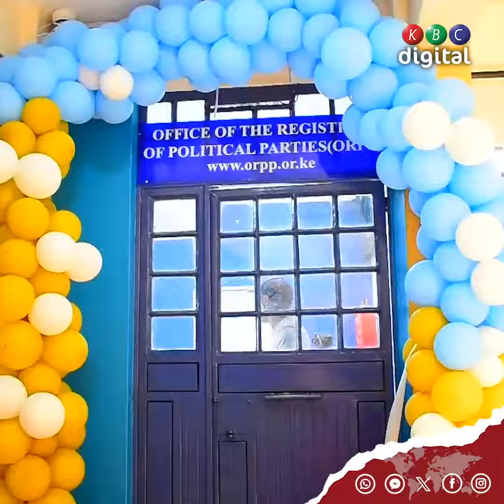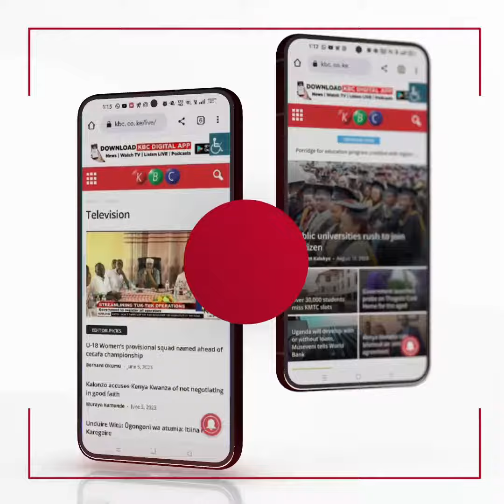Office of Registrar of Political Parties has opened its new offices in Nyahururu town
The event that was graced by the CEO Anne Nderitu saw different political leaders from different parties gather together to welcome the new offices many of them lauding the move stating that it will devolve services that were initially found many kilometers away.